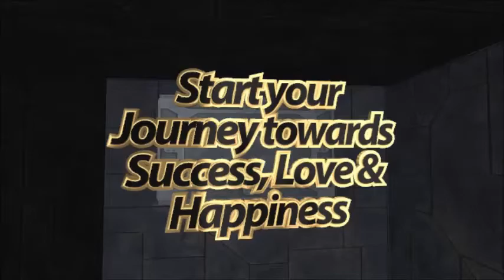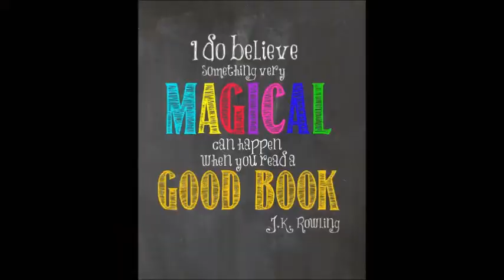How To Be A Bawse Review/Lilly Singh(SuperWoman) First Book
Hi Friends, Lilly Singh's First Book How To Be A Bawse Is Out so I thought i should i share my Feedback with You.
TeamFeelGood Thankx so much for all your love n support. I feel truely blessed to have you all in my life.

Camera: Canon EOS700D
Link to Buy

FeelGood Within